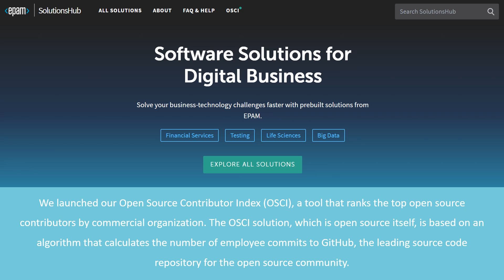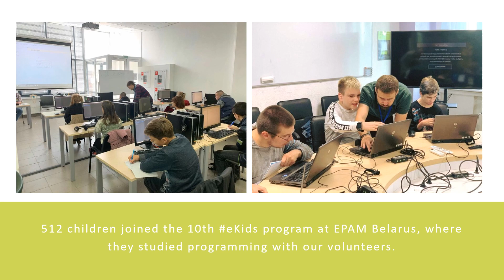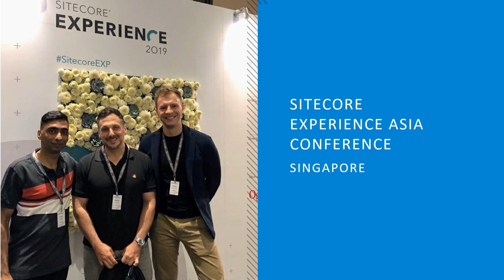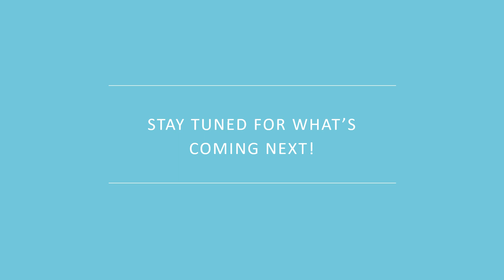EPAM's Q3 2019 in review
Here’s a quick recap of our key milestones in the third quarter. We can’t wait to see what we can achieve together in Q4!